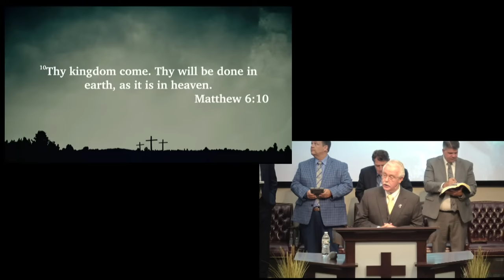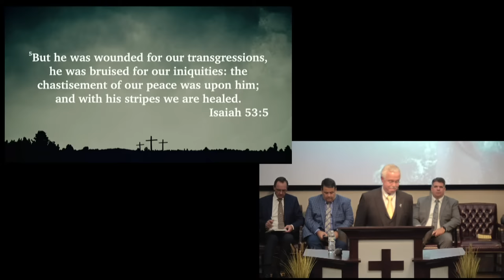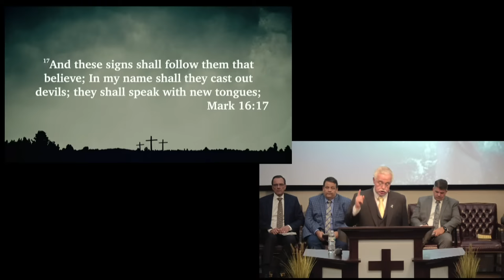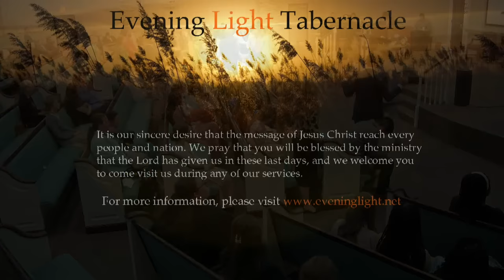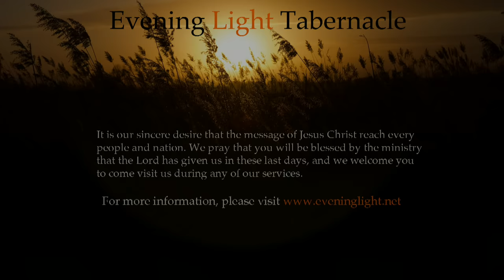When He Is In The Room - Bro. Ron Spencer on October 7, 2023